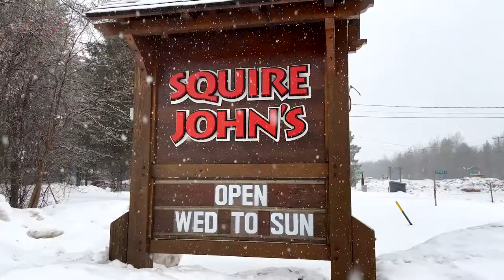The Checkout - Squire John's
In the latest installment of Season 2 of The Checkout presented by Smith Optics—our video series that shines a light on local shops—we profile one of Ontario’s most long-running and legendary ski retailers, Squire John's. In this episode, Mark Anderson discusses the business’s 53 year history, its flagship store in Collingwood and additional six locations that service private ski clubs, the pride they take in their customer service, and why they carry Smith and consider it to be such an important brand.

For more information on Squire John’s and to shop online, be sure